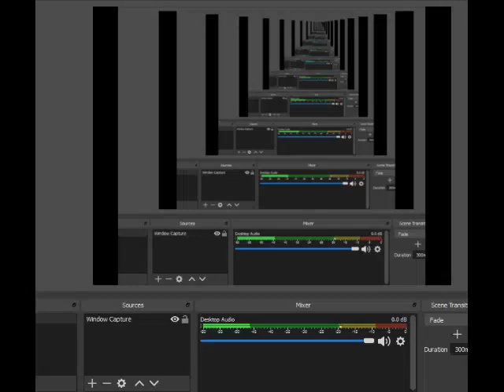F-Zero SFC Full Walkthrough Part Golden fox big blue